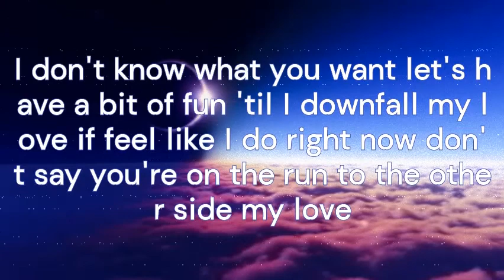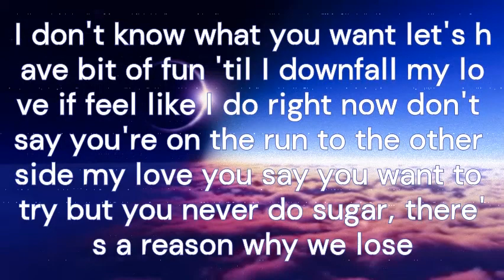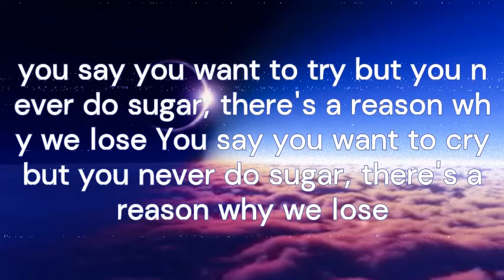Cartoon- Why We Lose (Ft Coleman Trapp) (NCS Release) (OnScreen Lyrics)